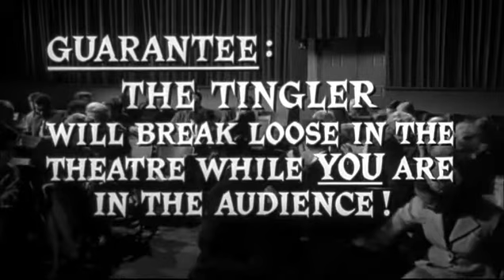THE TINGLER - (1959) Trailer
Hokey-Hitchcock William Castle presents us with the preview for iconic creepshow 'The Tingler' in which Vincent Price does the greatest ever impersonation of what an acid trip is like..
THE WAL-LLLS!

Features 'Percepto' one in a long line of Castle's frankly not-very-good gimmicks. Though props to the hipster babe with the pixie-cut at 1:36